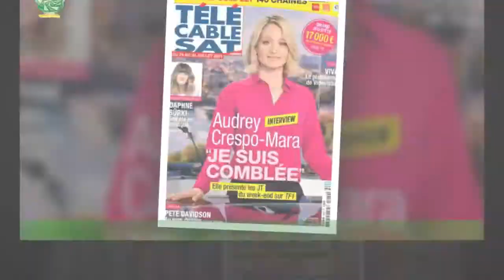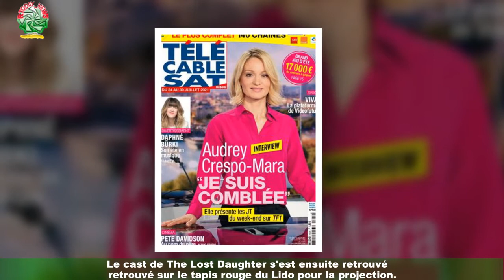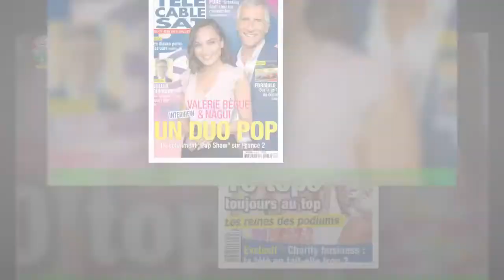Dakota Johnson et Adriana Lima en soutien-gorge les stars se lâchent à Venise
La 78e Mostra de Venise a commencé mercredi 1er septembre et tient toutes ses promesses ! class='hrl'Dakota Johnson s'est joint à la fête.Elle y a validé une tendance très sexy et également approuvée par le top model Adriana Lima,avant d'illuminer le tapis rouge en robe décolletée et transparente. .